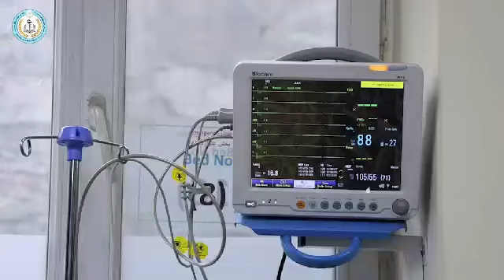عملیات موفقانه سرطان روده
به سلسله عملیات های جراحی سرطان، عمل جراحی یک واقعه نادر (سرطان روده) در شفاخانه تدریسی علی آباد موفقانه انجام شد.
جزئیات در گزارش!